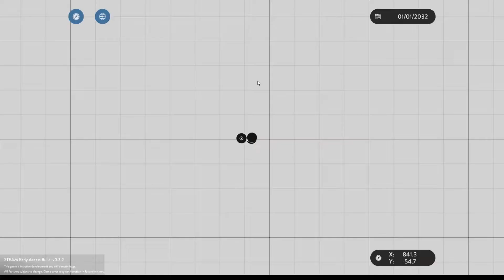STORMWORKS | LANDING ON A TOYBOTA!?!?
Watch as me and Rob attempt to land a helicopter on a moving vehicle on land and on the sea!
Also check out this survey i'm running, this helps me get an idea for what all of you want!!